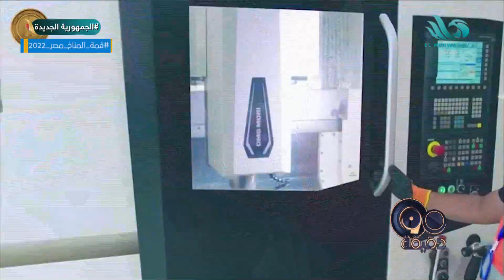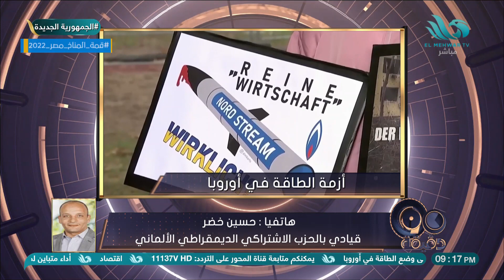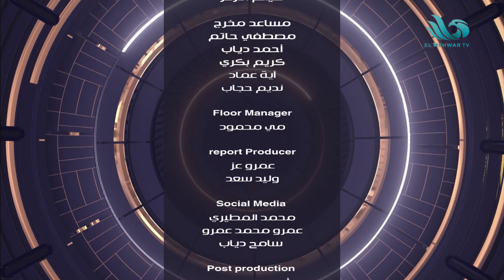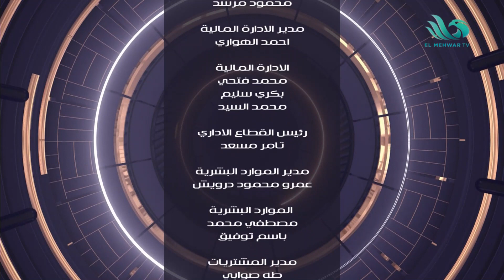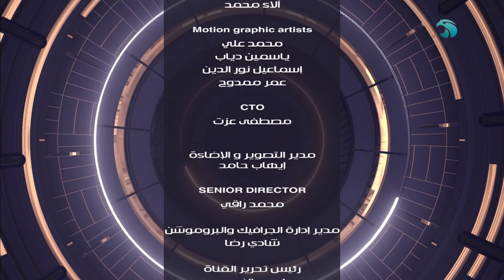الحلقة الكاملة من برنامج 90 دقيقة - 27/09/2022